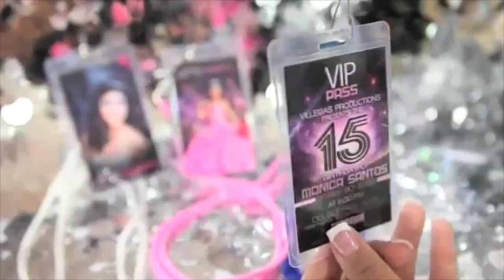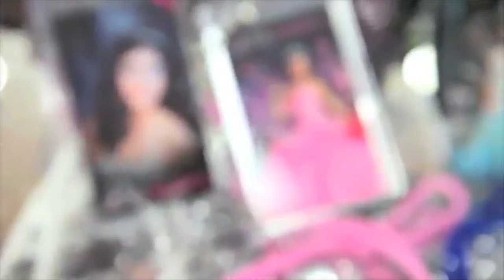Garcia's Photography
Garcia's Photography VIP Passes